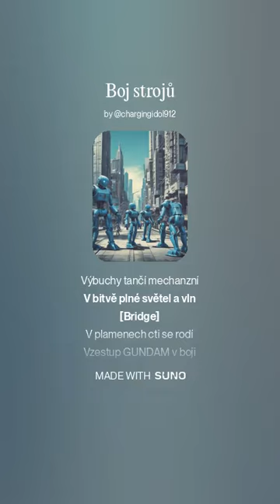Boj strojů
AI tvorba